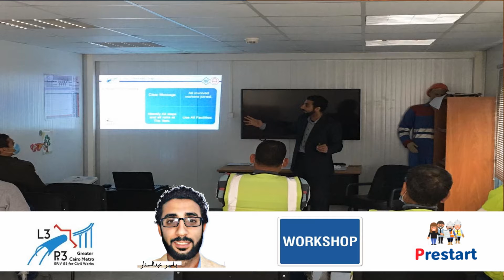برنامج تدريبى لكوادر الاداره بإتحاد الشركات المصرية الفرنسية - مشروع مترو الانفاق